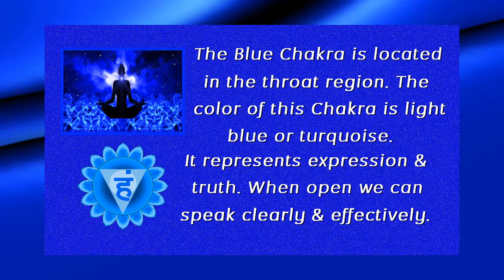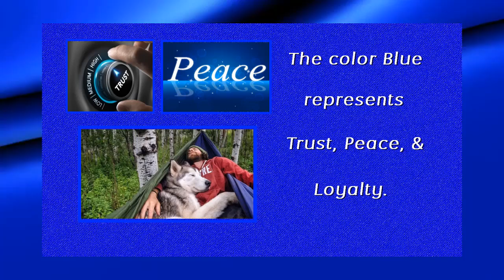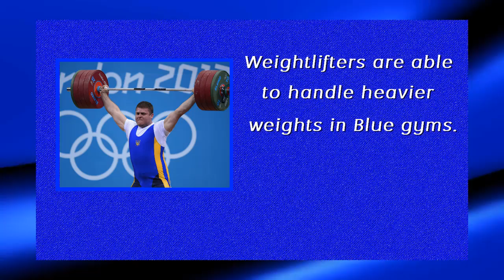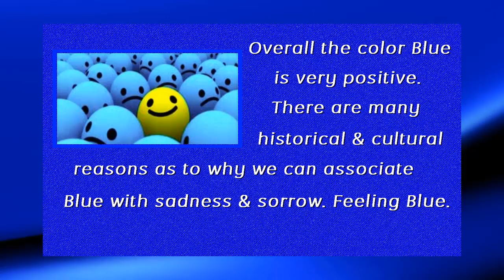Who Loves Blue? 🔵 Is It Your Favorite Color? Interesting Fun Facts About The Color Blue.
💙 Worldwide, the color blue is favorited.

💙 There are useful and healing aspects using the color blue.

💙 Is Blue your favorite color?

💙 Thank you so much for stopping by!! I really appreciate you!! Please enjoy!!